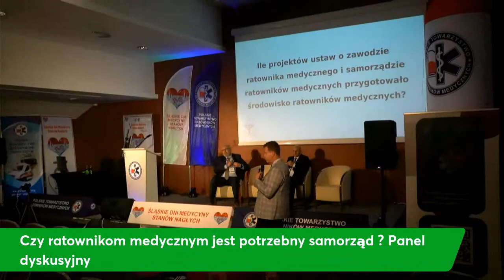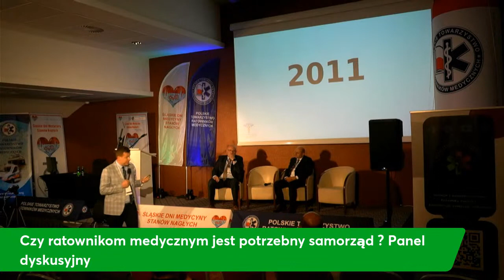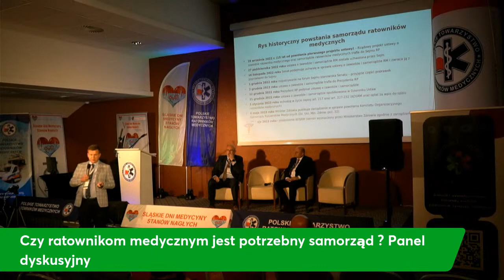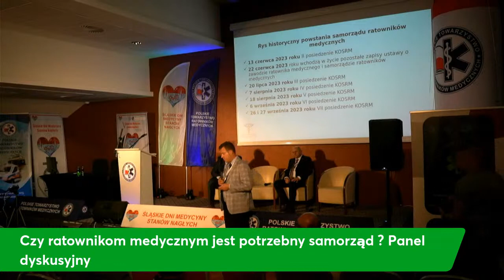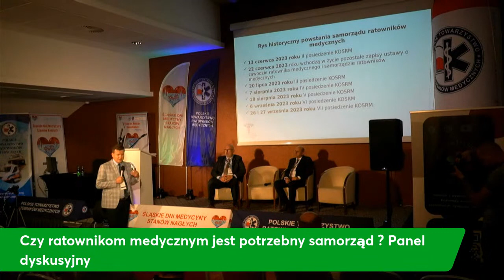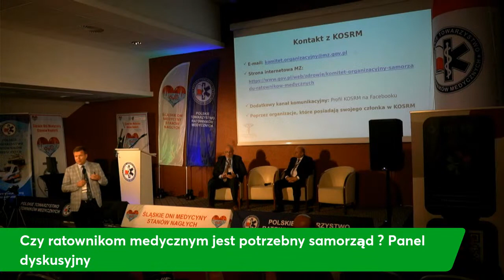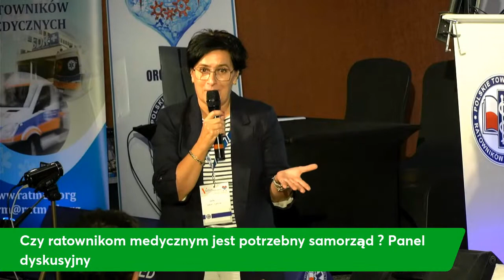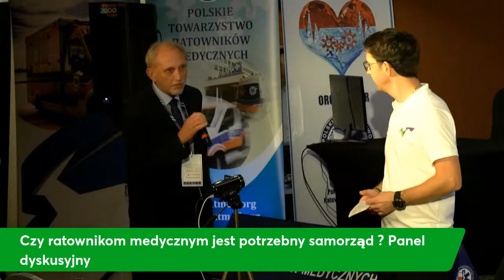Nordisk Trygghet LiVE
Czy ratownikom medycznym jest potrzebny samorząd ? Panel dyskusyjny